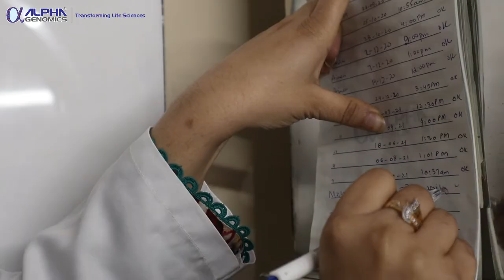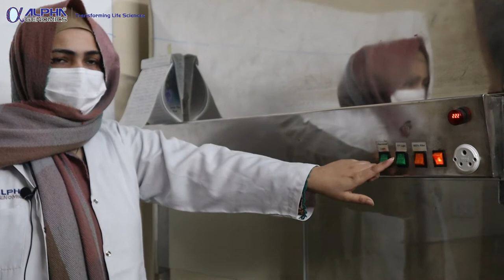Pouring Culture Media - How to prepare Agar Plates - Microbiology - Alpha Genomics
Alpha Genomics (Pvt) Ltd. is the pioneer organisation in Pakistan working in life sciences research as a private sector business entity. We are committed to transform basic science research to the real-time impact on the society. Our state-of- the-art facility offers technical support to the labs in academia.
We aim to inculcate and develop a research culture and critical thinking among science students and professionals through our diverse programs. Through our Innovation Club, we help the science graduates to spell out their ideas on different platforms confidently.

Alpha Genomics Private Limited Pakistan
Address. Plot 4-C, Danyal Plaza, Block A, Main Double Road, PWD, Islamabad, Pakistan

Culture Media Preparation
Culture media preparation is the process of mixing nutrients, agents for buffering and maintaining the osmotic balance, as well as selective inhibitors or indicators to create an agar or broth that supports the growth and the differentiation of microorganisms. Culture media preparation is a routine task in the regular monitoring of spoilage and pathogenic microbes in microbiological testing.

TYPES OF CULTURE MEDIA
Culture media should provide optimal growth conditions for all or specific types of microorganisms. The precise composition of a medium depends on the species being cultivated and the application goal. The medium pH needs to be adjusted depending on the microorganisms. Culture media is classified based on several parameters, like chemical constituents, physical nature, and function. Types of media defined by these parameters are described below.

Questions .
How do you dispense culture media?
How do you pour a media plate?
How do you make liquid culture media?
How do you pour nutrient agar?